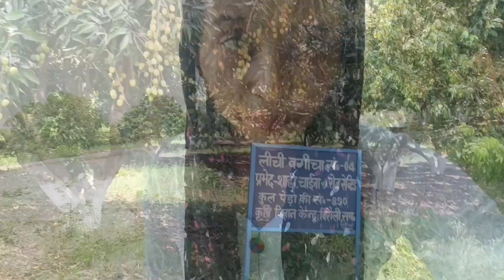लीची का बाग |lichi ke bagh | samstipur ki lichi | lychee fruit